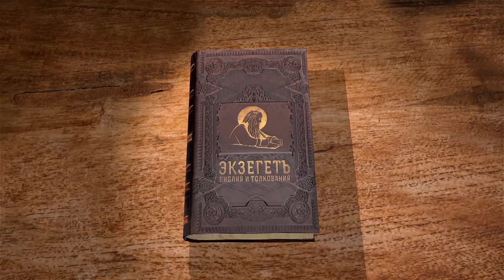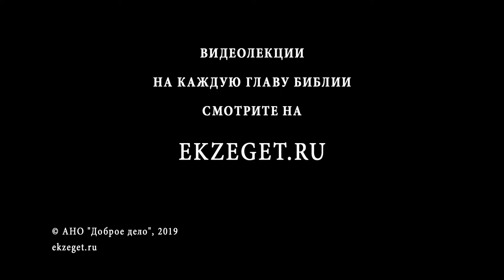4-я книга Царств. Глава 20. Андрей Десницкий. Ветхий Завет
Продолжение повествования, общего для 4-й книги Царств и книги пророка Исаии. Почему Езекия заболевает, а пророк как бы лишает его надежды? Но по молитве Господь добавляет ему 15 лет жизни, подтверждая знамением с солнечной тенью. Каким образом Исаия излечил Езекию? Далее к Езекии приходит с дарами вавилонская делегация. Почему после того, как Езекия показал богатство Иудеи вавилонянам, Исаия предсказал вавилонский плен и почему это слово Господне благо?